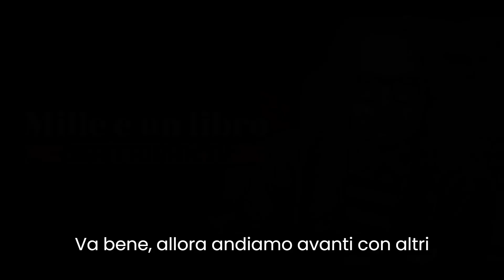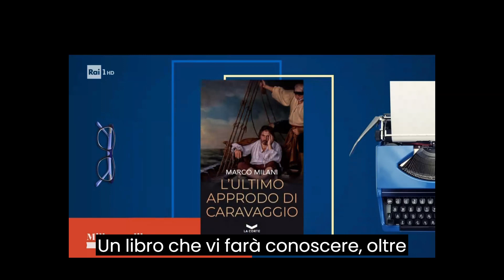Marco Milani presenta "L'ultimo approdo di Caravaggio" da Gigi Marzullo, a Mille e un libro -RAI UNO